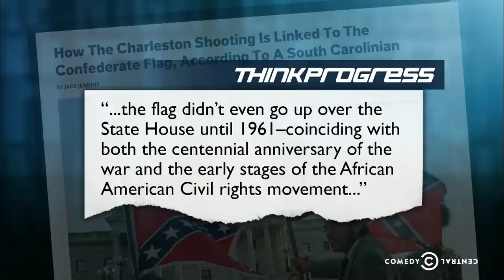The Nightly Show - Enough Already - Confederate Flag in South Carolina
South Carolina Governor Nikki Haley publically supports removal of the Confederate battle flag from her state's Capitol, but GOP presidential candidates dodge the issue.

** Watch the latest episode of The Nightly Show on CC.com and the CC app

** Watch The Nightly Show Mon. - Thurs. 11:30/10:30c on Comedy Central.